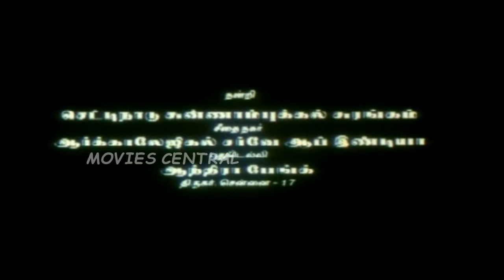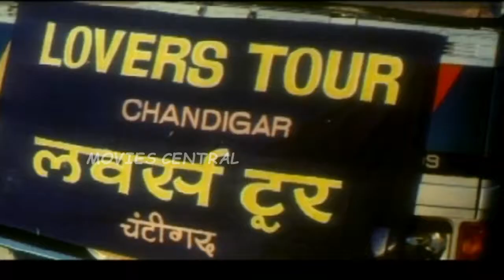Priyam Full Movie Part 1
Priyam is a 1996 Tamil language film directed by N.Pandian and produced by Kasthuri Film International. The film featured Arun Vijay alongside Manthra, while Prakash Raj plays a supporting roles. The film, which had music composed by Vidyasagar.

Directed by R. Pandian
Produced by Ashok Samraj
Starring Arun Vijay,Manthra,Prakash Raj
Production
company         Kasthuri Film International
Release date    16 August 1996
Country  India
Language Tamil